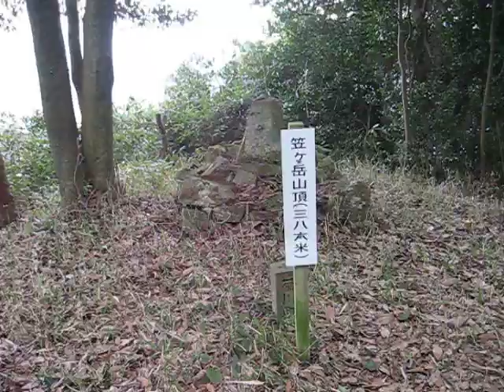下関市の笠ヶ岳の山頂風景と周囲に広がる展望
山口県下関市に聳える笠ヶ岳
水神様の祀られた山頂からは北東に名峰華山がそびえ、北には風力発電施設や浄天山などが美しい。